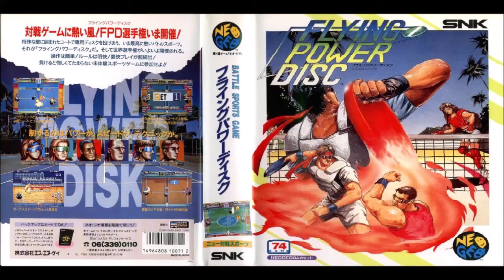Flying Power Disc (Neo-Geo): 13~15 - CONTINUE!? / GAME OVER / HURRY! (DOG DISTANCE & DISC BOWLING)